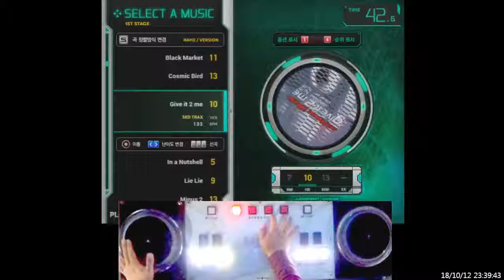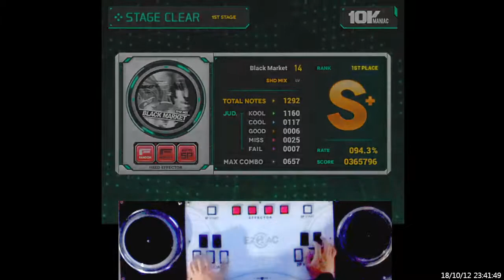[EZ2AC] 10key Black Market SHD 94.3%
10key Black Market SHD 94.3%
Saturday, October 13th, 2018
Player : SHEIKAH
Option : FR